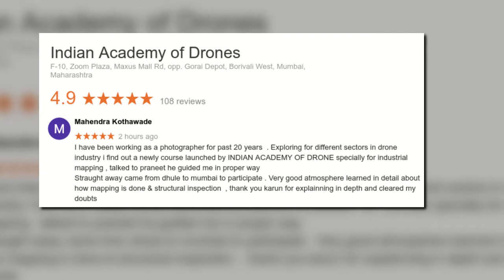Batch 2 - Industrial Mapping Certificate Program - Indian Academy of Drones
Successful completion of 5-Days Industrial Mapping Certificate course in Borivali

To become a professional and certified drone pilot visit our

For the latest drone training updates